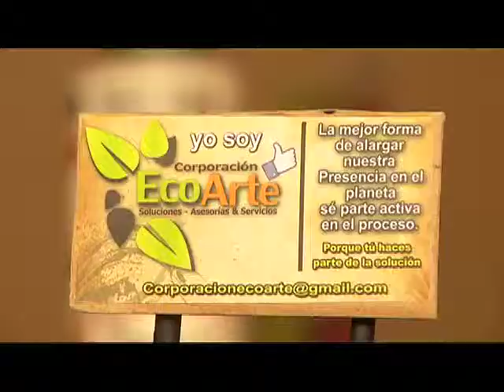Soy Natural, joyero de papel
Aprende a hacer un novedoso joyero de papel en Soy Natural.